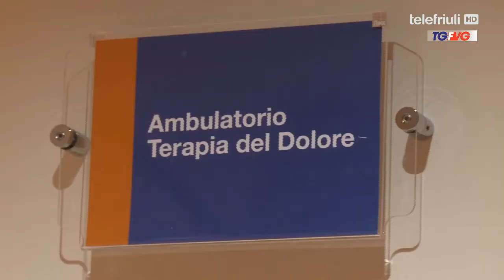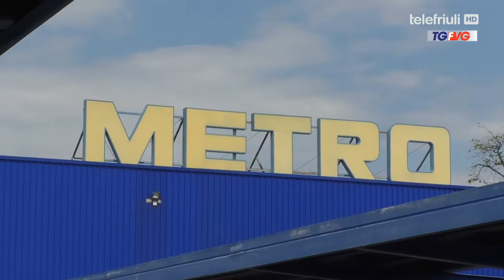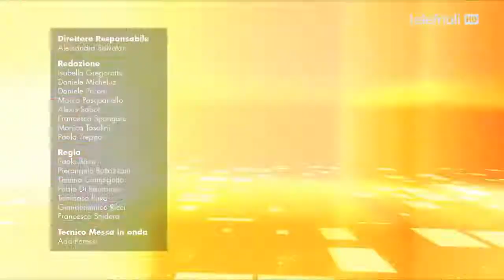Telegiornale FVG ore 12.30 - 18 Aprile 2019